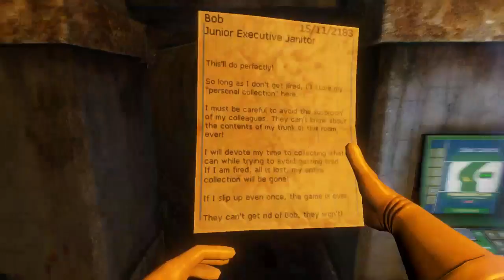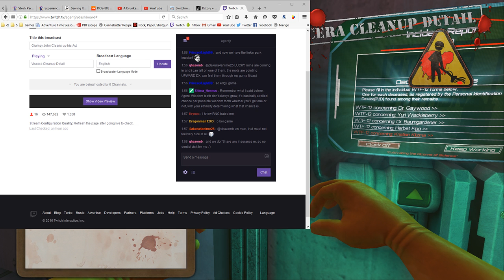[Stream] Viscera Cleanup Detail 2016-08-25 1/2